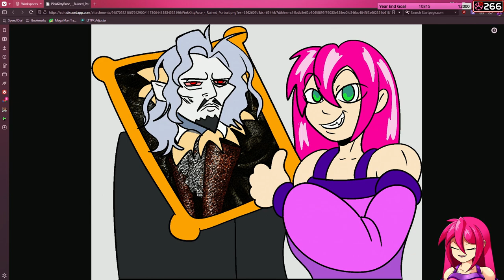The Bizarre Spiral Castle of Portalception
PKR plays the Portrait of Ruin Randomizer and has quite a time getting things going with a very weak start.
VOD Recording Date: November 11th, 2023